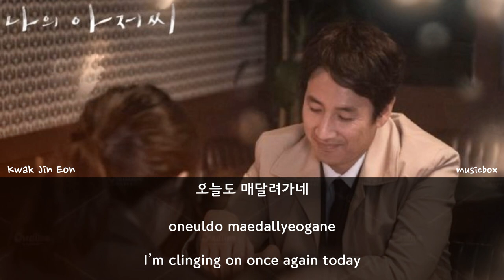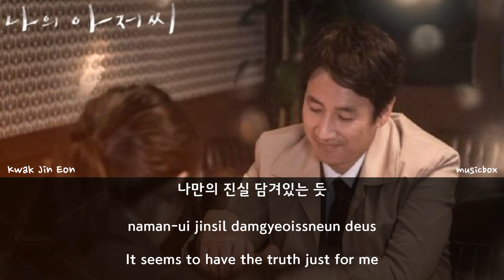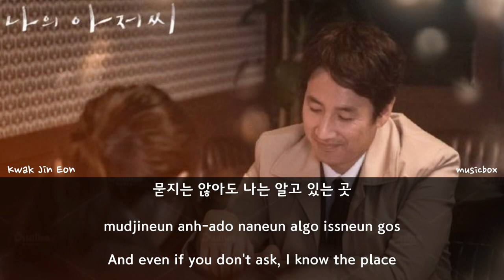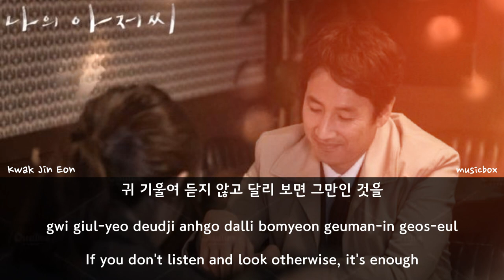My Reflection In My Heart - Kwak Jin Eon [ My Mister - 나의 아저씨 OST ]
Park Dong Hoon is a middle-aged engineer who is married to attorney Kang Yoon Hee. However, his life is not that happy as he has two unemployed brothers, Sang Hoon and Gi Hoon, who rely on him. Moreover, his wife is secretly having an affair with CEO Do Joon Yeong, his current boss and college junior.

Receiving an unexpected bribe one day, Dong Hoon notices that his co-worker Lee Ji An witnessed the incident. Ji An is a young part-time worker at Dong Hoon's company who is drowning in debt and left alone to take care of her ill grandmother. Dong Hoon then gets entangled in his brothers' struggle to get back on their feet and the company's internal rivalry between the company's CEO and the people opposing him. All the while, unaware that CEO Joon Yeong wants to get rid of him and that Ji An is working for him.

(Source: MyDramaList)